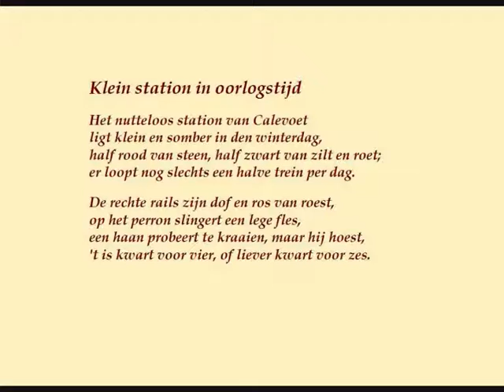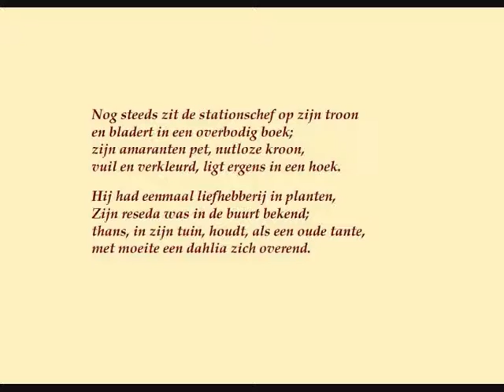Jan Van Nijlen - Gedicht: 'Klein station in oorlogstijd'.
Uit de bundel 'De Dauwtrapper' (1947)